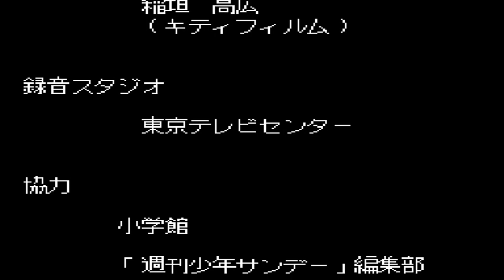RANMA 1/2: CHOUGI RANBU HEN - ( SUPER NINTENDO ) - [ RYOGA HIBIKI ] - PLAYTHROUGH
Salve salve meus amigos, tudo beleza ?! Vamos para mais um jogo de Super Nintendo

3C's (Curtem, Comentem e Compartilhe) o vídeo, se gostarem e quiser saber quando terá mais.

Gêneros: Jogo eletrônico de luta, Jogo eletrônico de ação
Desenvolvedores: Rumic Soft, Atelier Double
Plataforma: Super Nintendo Entertainment System
Estúdios: Rumic Soft, Toho Co., Ltd.
Data de lançamento inicial: 28 de abril de 1994